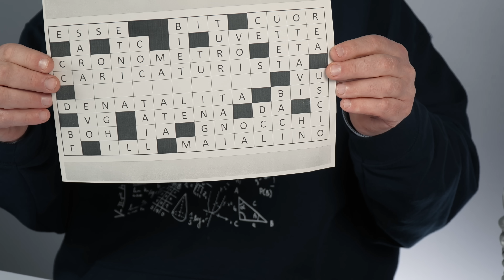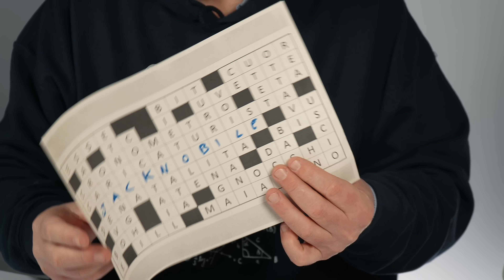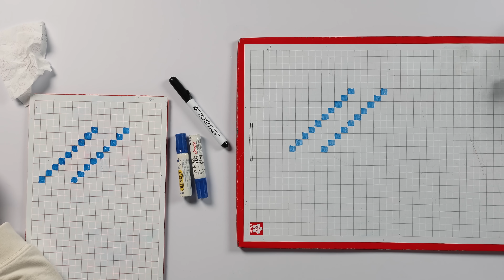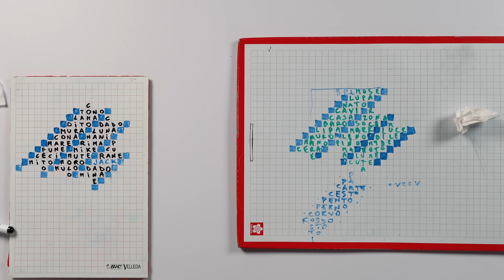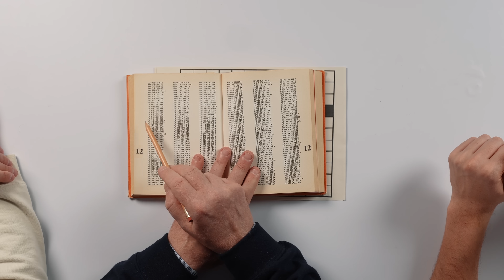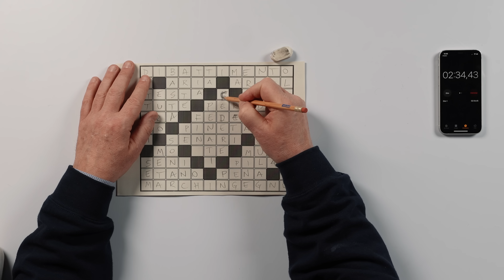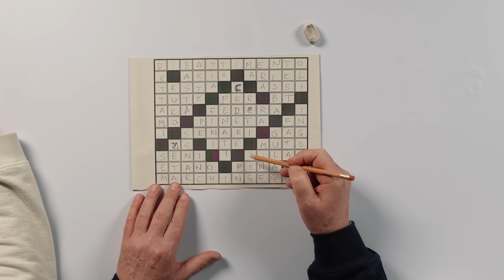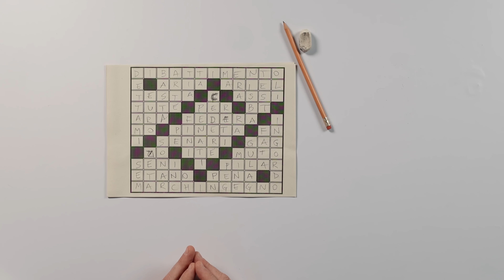ENIGMISTA mi insegna a CREARE UN CRUCIVERBA(è un Genio!)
IL MIO NUOVO LIBRO

Ecco dove trovare gli oggetti strani